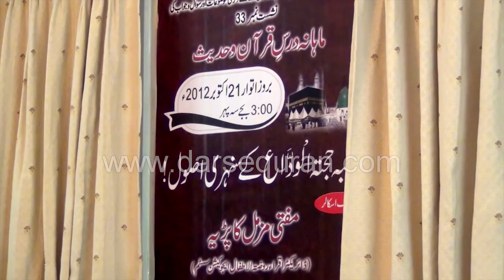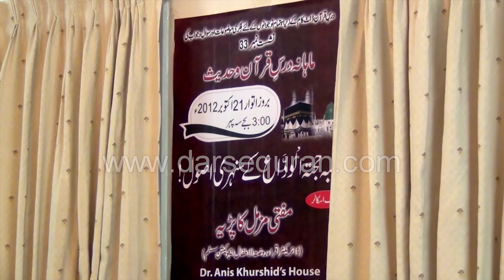Mufti Muzammil Kapri 'Khutba e Hajjatul Wida K Sunehri Usool' Fikri Nashist 33